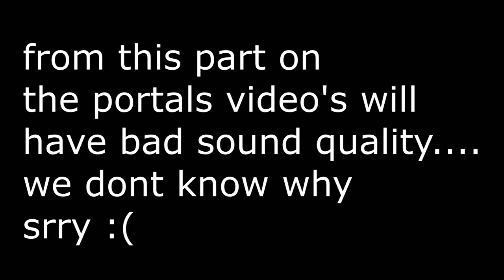I AM GETTING CRUSHED!!!! - Portals 2 offline co-op with Sharon (part 9)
I am really sorry for the bad sound...I don't know what happened but I think it will only be like this in the rest of the portals 2 co-op series.